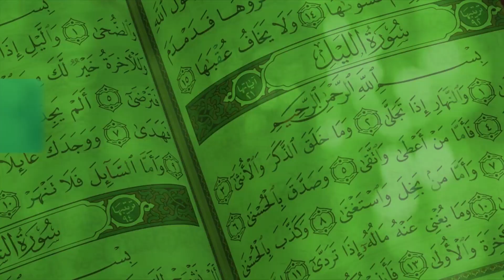HADITH Z'AMAKA - 33